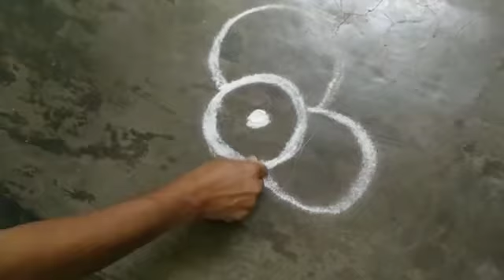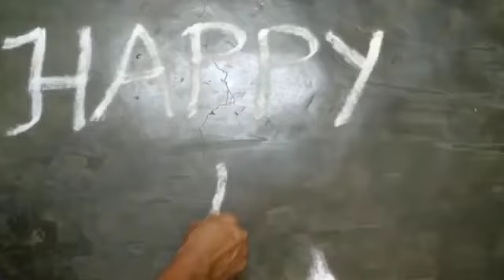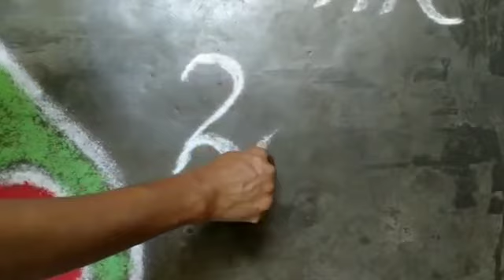New Year special easy and simple rangoli kolam 2021